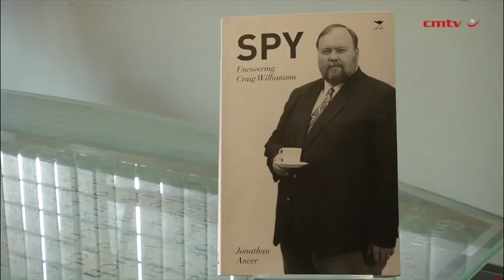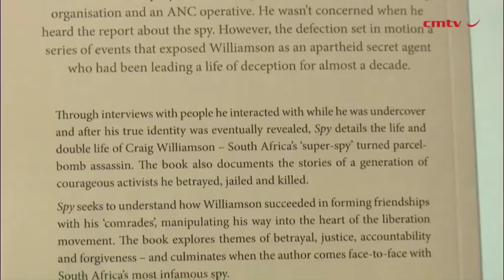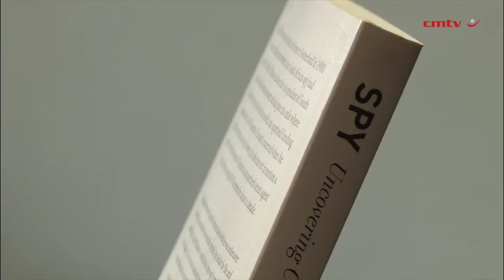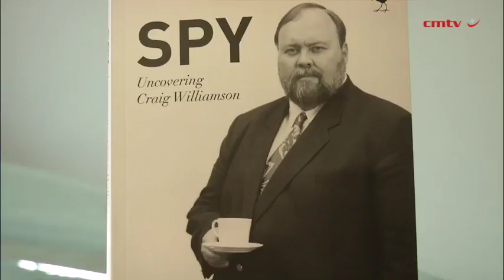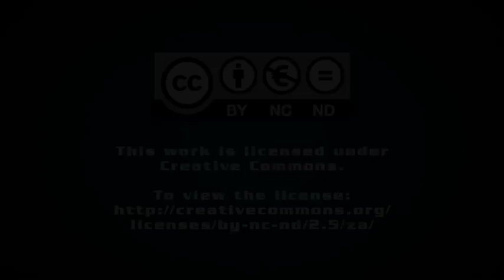Spy – Uncovering Craig Williamson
It was in 1972 when the seemingly ordinary Craig Williamson registered at Wits University and joined the National Union of South African Students (NUSAS).